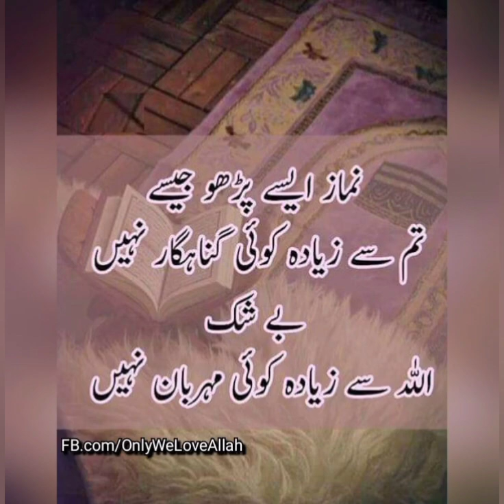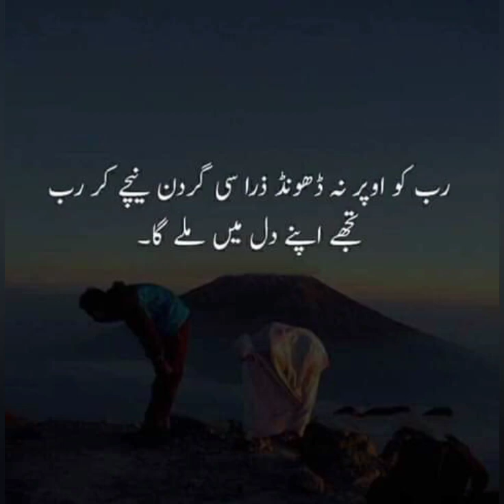Quotes about Namaz ❣️❣️ || Inspirational quotes ||Quotes for what's app status || azing quotes